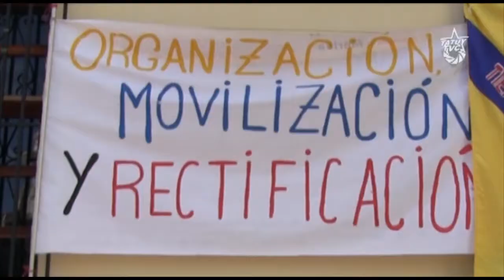AhoraEsTiempo del Parlamento Comunal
El pasado 05 de enero ante la Instalación de la Asamblea Nacional luego de las  elecciones parlamentarias del 06 de diciembre en Venezuela, el pueblo merideño, se moviliza para respaldar al Presidente Nicolás Maduro y acompañarlo en un momento político álgido para la Revolución Bolivariana dónde se hace urgente la rectificación, profundización y radicalización de este proceso.